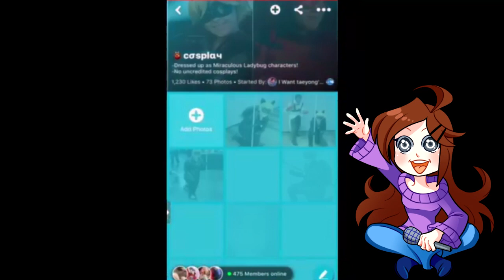【Miraculous Ladybug Comic Dub】Sleepy Kitty w/ Amino Promo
SFX - Blue Bunny, Freesounds, JoeyKat
Mixing - JoeyKat